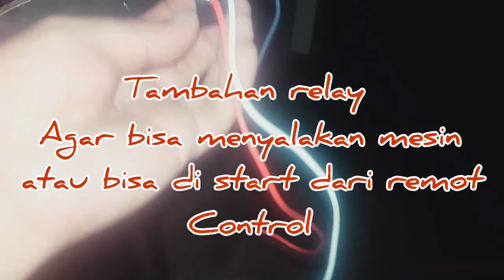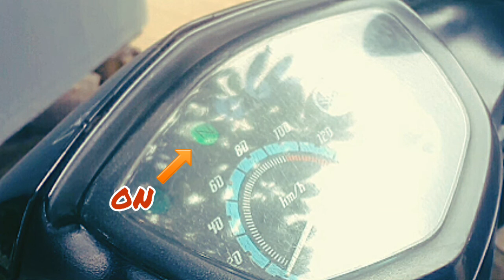Cara Pasang Alarm Tipe V12 | Motor Vega R New 2008 | Tanpa Merusak Kabel Ori